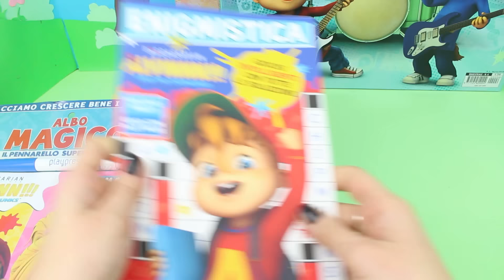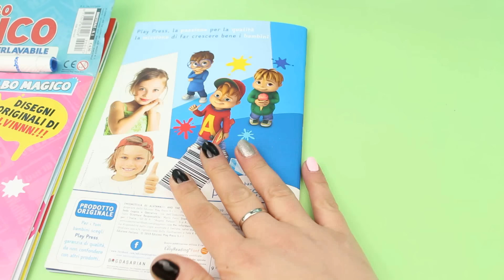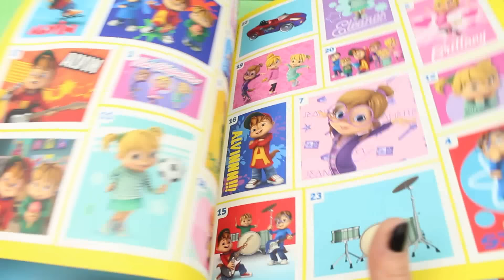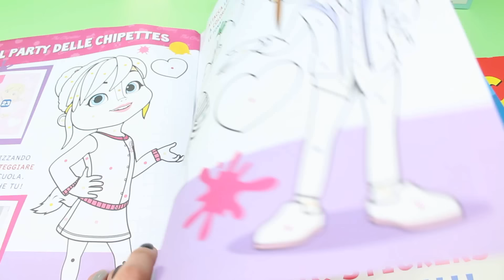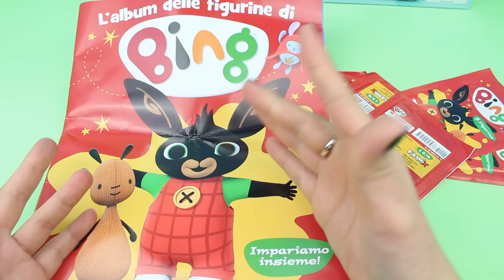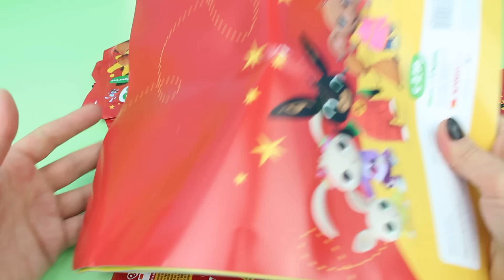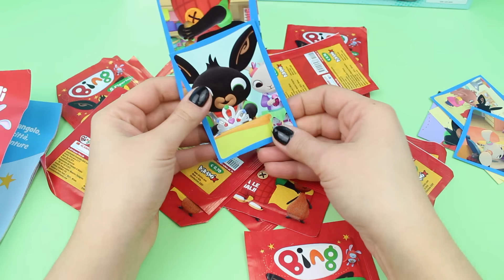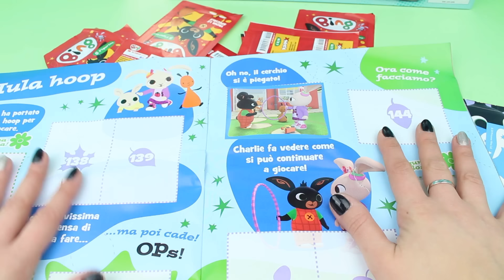EDICOLA 🐰 Giochiamo con Alvinnn!